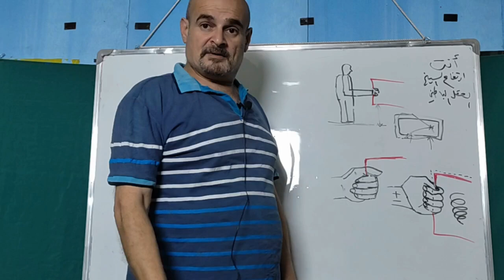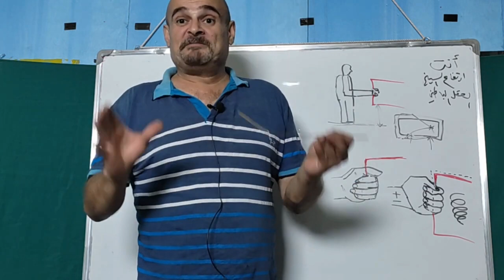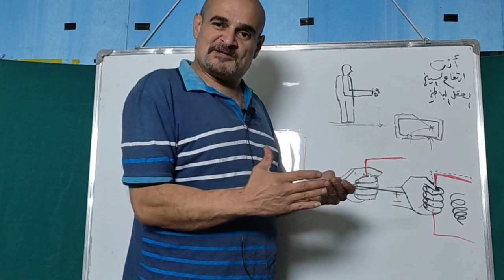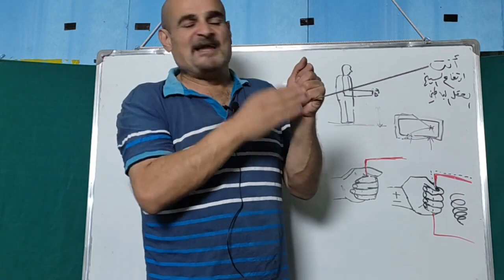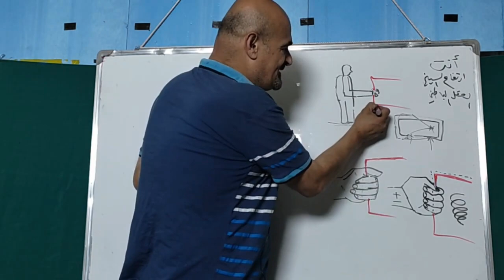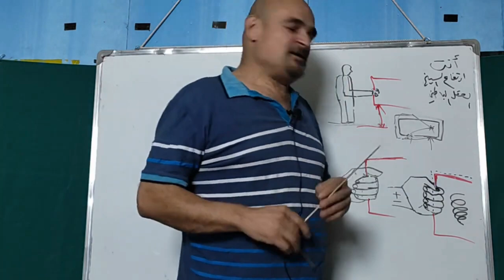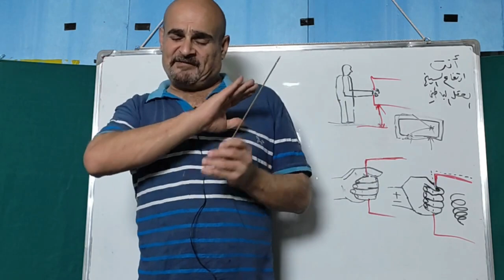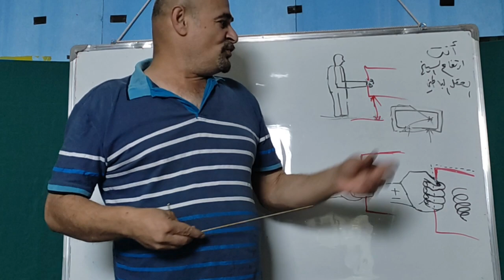أفضل طريقة للفحص بالاسياخ وأفضل طريقة للتغلب على العقل الباطني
ما عليك سوى الانتساب إلى هذه القناة للاستفادة من المزايا:
جهازك _الطبقي_الجديد_معرفة_شكل _الهدف
شكل الهدف
قياس _عمق _الهدف
قياس _مسافة _الهدف
قياس _العمق
قياس _العمق _بالاسياخ
العمق _الاسياخ
تحديد _العمق
تحديد _الهدف
حساب _العمق
عمق _الهدف
عمق _الكنز
عمق _الذهب
عمق _الدفين
قياس _عمق _الهدف
قياس _مسافة _الهدف
قياس _العمق
قياس _العمق _بالاسياخ
العمق _الاسياخ
تحديد _العمق
تحديد _الفراغ
حساب _العمق _الفراغ
عمق _الفراغ
احمد _كروم
karrom _ahmad
عبّارة
عبّاره
رصاصة _نافذة
رصاصة _غير نافذة
الاسياخ _النحاسية
ثلاث شرطات
ثلاث شحطات
لفظ الجلاله
المانع _المائي